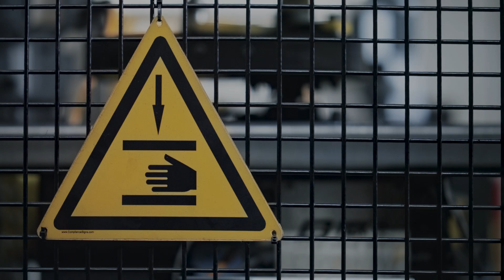Register Now for the International Robot Safety Conference 2023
When it comes to working with robots, ensuring robot safety for your team is paramount for success. Discover big upcoming developments, including the NEW R15.08 Part 2, Safety requirements for integration of industrial mobile robot systems and applications.
Todd Dickey, HDMA Regional Services Compliance Team Manager at Honda Development and Manufacturing of America, LLC shares more about why you can’t miss this year’s Robot Safety Conference!

Explore the latest advancements and crucial developments in the field of robotics the October 9-11 at the David Lawrence Convention Center in Pittsburgh. The conference will provide a comprehensive overview of current industry standards and examine key issues in robot safety.